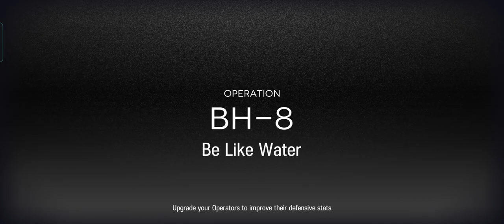[Arknights] BH-8: I give up on understanding how Rat King works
He really, really hates Arene.